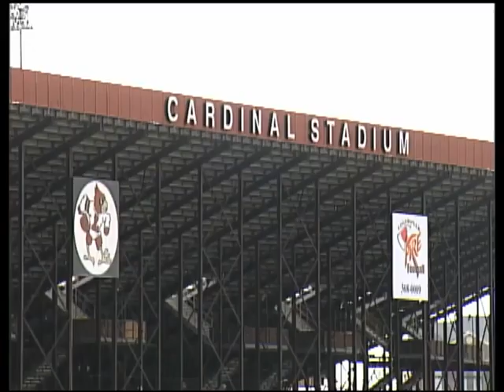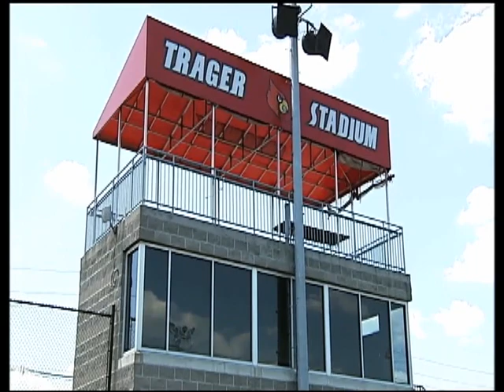Louisville Field Hockey: History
A look back at the history of Louisville Field Hockey.